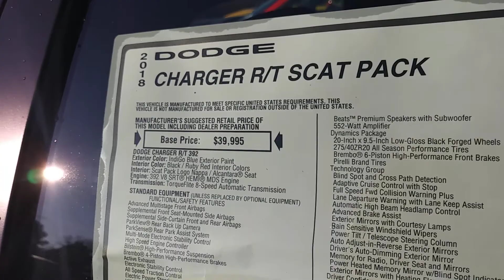2018 Charger R/T Scatpack Dyn/Pkg Indigo Blue